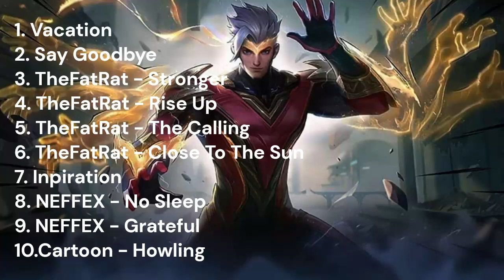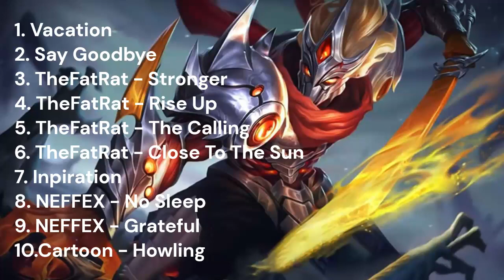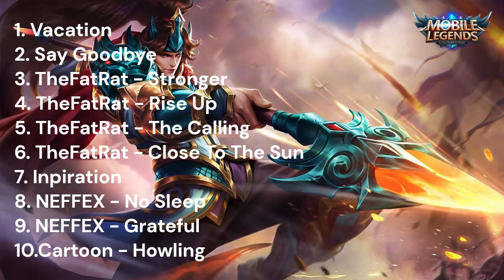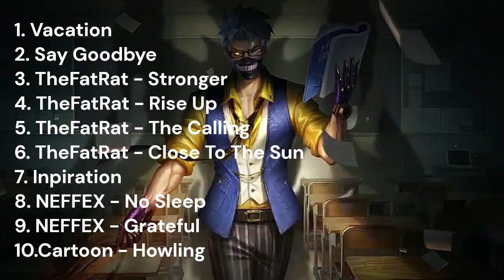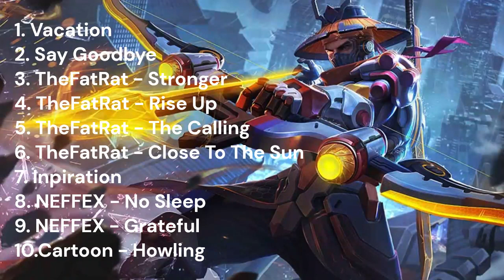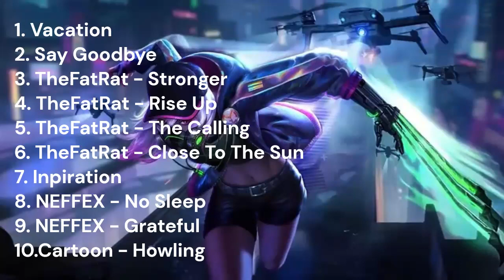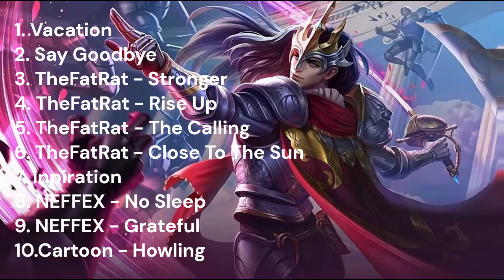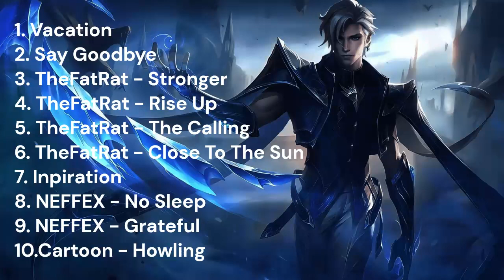Top 10 Background Music of Braxy | No Copyright Music 2022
00:00 - Damon Empero ft. Veronica - Vacation

03:38 - Unknown Brain - Say Goodbye

07:28 - TheFatRat, Slaydit & Anjulie - Stronger

10:55 - TheFatRat - Rise Up

13:45 - TheFatRat - The Calling

17:38 - TheFatRat & Anjulie - Close To The Sun

20:47 - Unknown Brain - Inspiration

23:50 - NEFFEX - No Sleep 😈

26:48 - NEFFEX – Grateful

29:52 - Cartoon - Howling